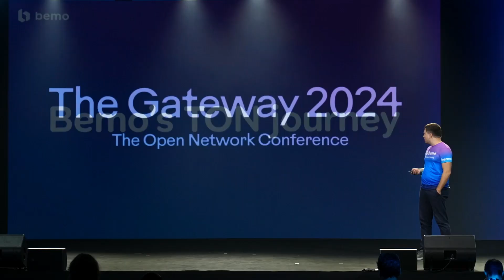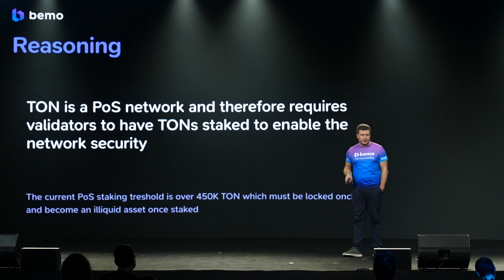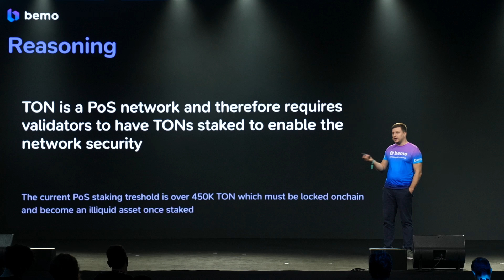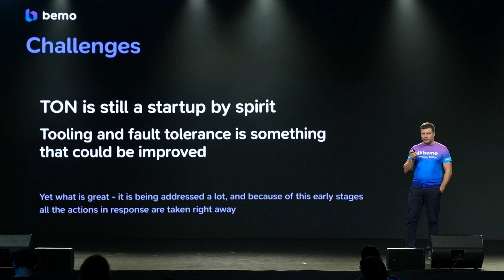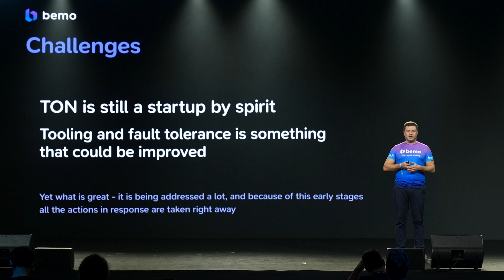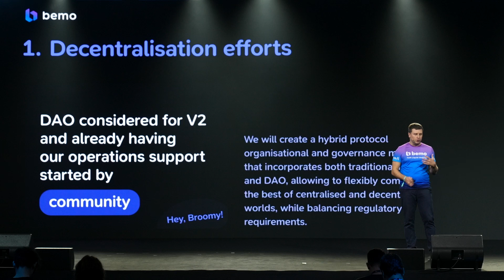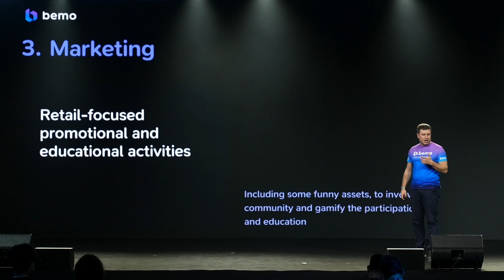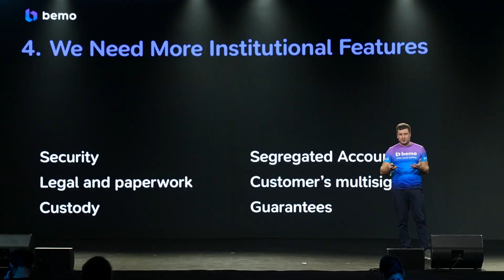Bemo’s TON Journey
Join Konstantin Zherebtsov, CEO of Bemo, as he takes us through Bemo’s journey within the TON ecosystem. In this talk, he highlights:

▪️ Bemo's achievements as the first liquid staking protocol on TON
▪️ Plans for decentralization, including a DAO for future governance
▪️ Challenges faced in TON’s early-stage development and their solutions

Konstantin also shares insights on Bemo's vision for becoming the leading TON infrastructure solution, ensuring security, transparency, and innovation for the ecosystem.

Watch to learn how Bemo is shaping the future of DeFi on TON!